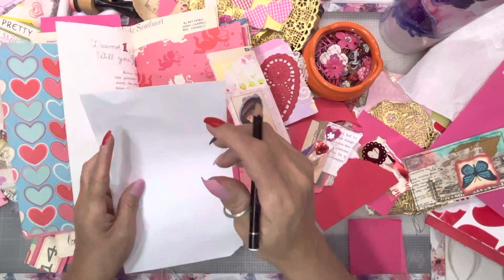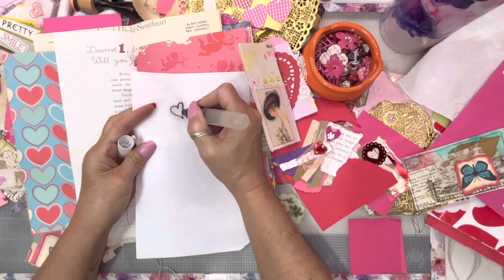34 * loveisintheair Come craft with me ❤️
Welcome to Lady Dragonfly Designs! I’m so happy you stopped by 💕 It’s been a crazy day!!  And now it’s time to craft in our Valentine journals 💌 If you like this video please hit the 👍 button and if you would like to come along with me on this crazy creative journey hit the subscribe button and let’s go!❤️